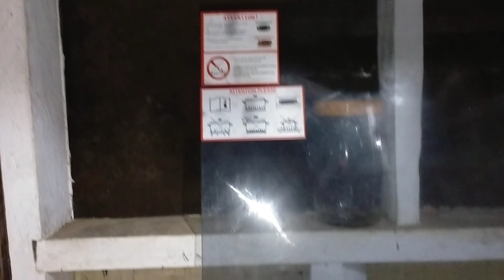Our Sikwa In The Garden Ready To Picked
Sikwa in the garden ready picked